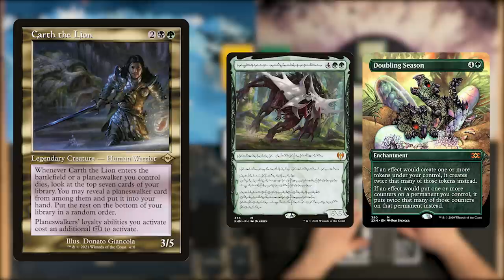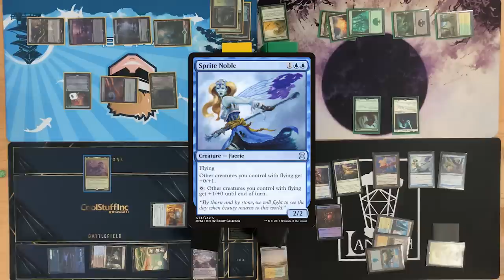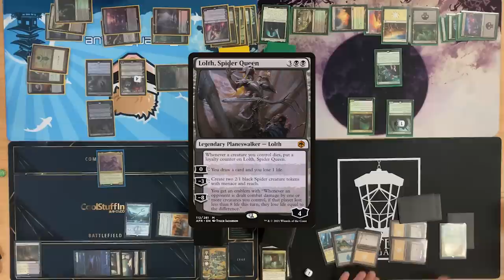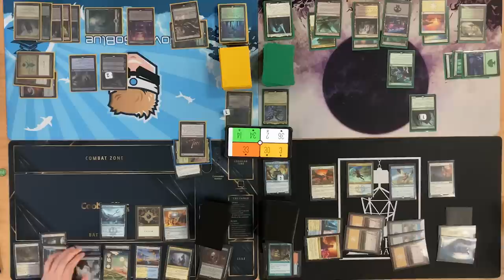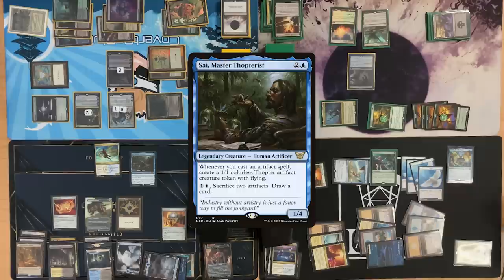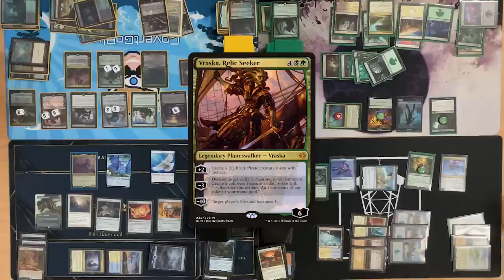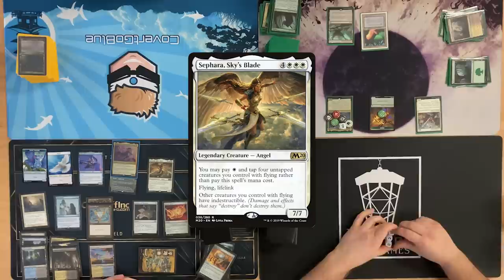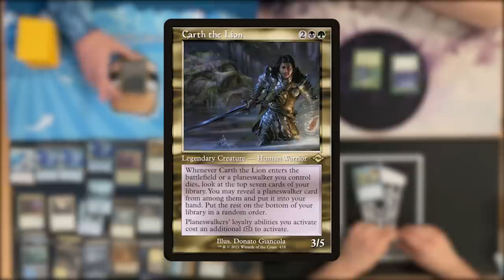"ENDLESS PLANESWALKERS" THE WORST POSSIBLE Commander Show #11 | Magic: The Gathering EDH Gameplay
Decklists:
CGB - Carth the Lion Golgari Superfriends

CGB: Twitter: @covertgoblue
Blake: Twitter: @blakebandro
Ben: Twitter: @bubblyben13
Shea: As our resident ghost, she has no social media.